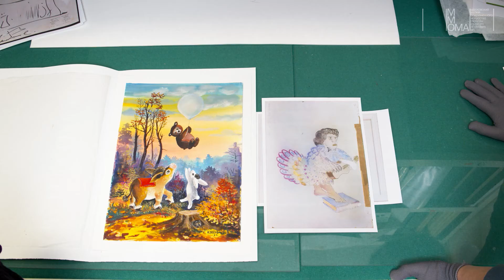ВСЕ НАОБОРОТ! Продолжение рассказа куратора Катерины Зайцевой об оборотах в отделе фондов ММОМА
В интервью куратора проекта «ВСЕ НАОБОРОТ!» Катерины Зайцевой с сотрудником отдела фондов ММОМА Анной Чукиной речь зашла и о графических работах Ивана Хохлова — иллюстратора детских книг, который на закате своего творческого пути написал собственное литературное произведение «Пони и Зайка на острове сказок». При этом сначала для книги были созданы картинки, а уже позднее текст.
В ролике наши коллеги покажут, что же спрятал сказочник на оборотах своих иллюстраций, какие приятные сюрпризы оставил читателю и зачем на самом деле художник использовал другую сторону листа? Интересно, что в некоторых небольших зарисовках фантазийных персонажей прослеживаются портретные черты самого автора.

Экспозицию «ВСЕ НАОБОРОТ!» можно посетить в Образовательном центре ММОМА  до 11 апреля.

Проект «ВСЕ НАОБОРОТ!», подготовленный в рамках программы Образовательного центра MMOMA «Коллекция. Точка обзора», знакомит зрителя с такой уникальной стороной музейного собрания, как оборот произведений искусства.
Внимание в экспозиции отдается разным аспектам жизни «оборота» картин: профессиональной деятельности хранителей и реставраторов, а также удивительным явлениям «закулисья» музейной коллекции, в котором объективная реальность (холст, подрамник, краски, надписи и знаки) смешивается с вымыслом — образами, обычно скрытыми от посторонних глаз и хранящими истории своего создания и о самом создателе.

ПРОГРАММА «КОЛЛЕКЦИЯ. ТОЧКА ОБЗОРА» В MMOMA — долгосрочная выставочная программа, разработанная специально для Образовательного центра MMOMA в дополнение к ставшей знаковой для музея серии масштабных тематических экспозиций. Ее отличает иной, фокусный и камерный подход
к изучению и демонстрации музейных фондов, а также значительно более динамичный ритм показа. Программа объединяет самые разные по типу выставки — от монографических и архивных до междисциплинарных.